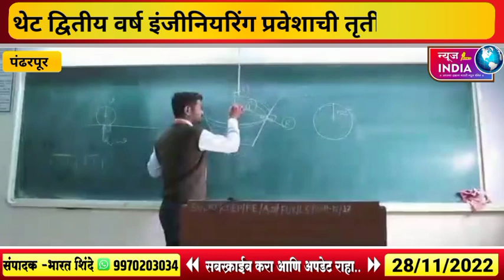शैक्षणिक वर्ष 2022-2023 मध्ये स्वेरीज कॉलेज ऑफ इंजीनियरिंग पंढरपूरच्या प्रथम वर्ष इंजीनियरिंगला100%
स्वेरी इंजीनियरिंग कॉलेजच्या पाच महत्त्वपूर्ण वैशिष्ट्ये..!